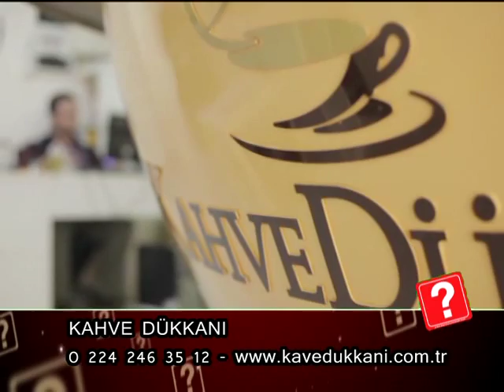Kahve Dükkanı | Bayim Olur Musun?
Kahve Dükkanı Bayilik ve Bayilik Şartlarına aşağıdaki linkten ulaşabilirsiniz.